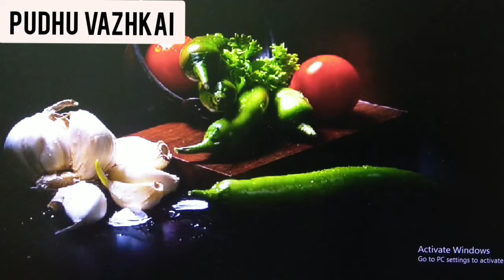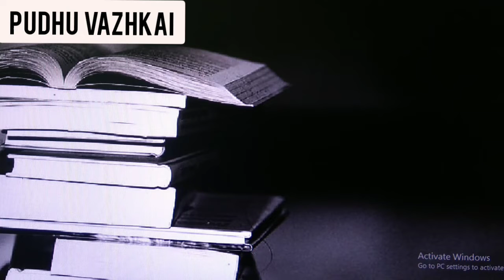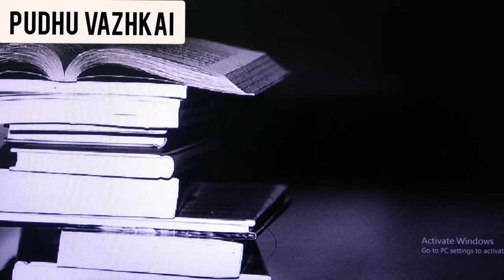BSC. VISCOM/ B.Sc. Visual Communication in Tamil/ B.sc Viscom Jobs and Salaries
Eligibility criteria and education qualification

Jobs and salary

நிறையட்டும் நம்பிக்கை பிறக்கட்டும் புது வாழ்க்கை 💕